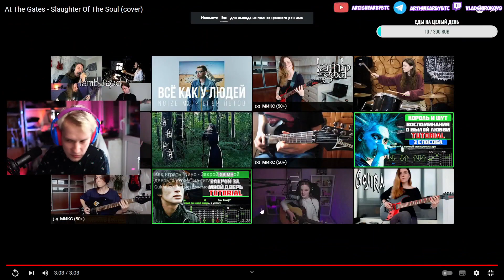топ твича живая легенда нарезочка твич фм твич моменты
Влог,влог,ежедневные влоги,семейный влог,широков,влог 1 сезон 5 серия мои мысли что я ем и моя жизнь а так же гитара,мои мысли что я ем и моя жизнь а так же гитара,премьера,клип,музыка,моя жизнь,реальная жизнь,лес грибы,домашние дела